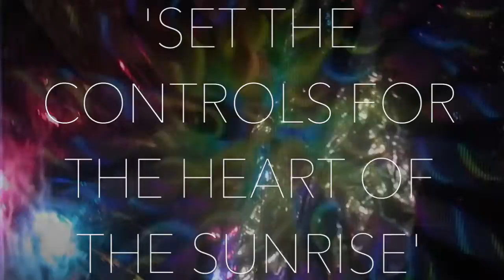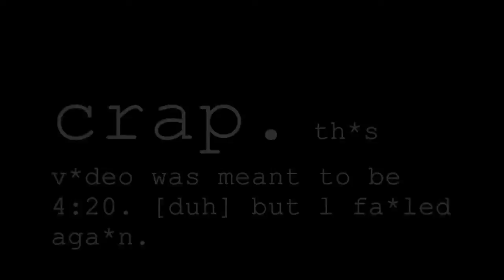HAWKWEED (Stoner-Prog band!) 'SET THE CONTROLS FOR THE HEART OF THE SuNRlSE'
new-english band! you have to see them live! TRIPPY!!